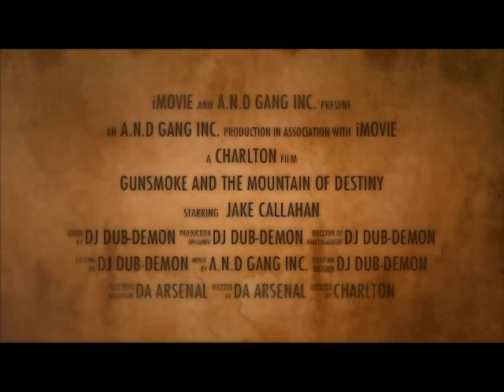GunSmoke Movie Trailer (Offical)